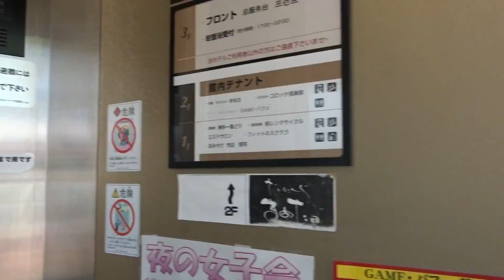2016年07月28日15時17分 山口ツーリング 萩ロイヤルインテリジェントホテル